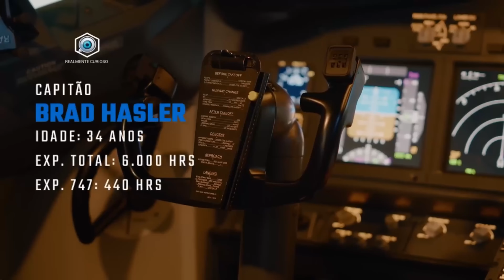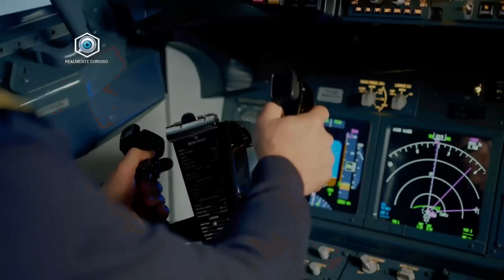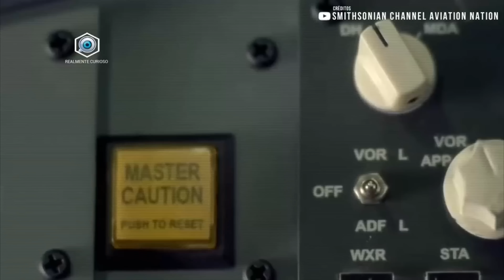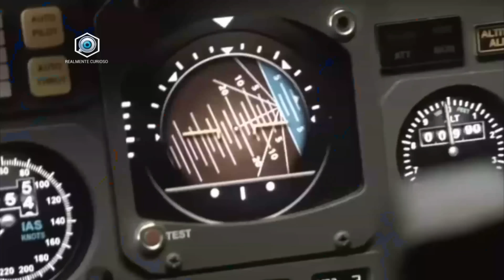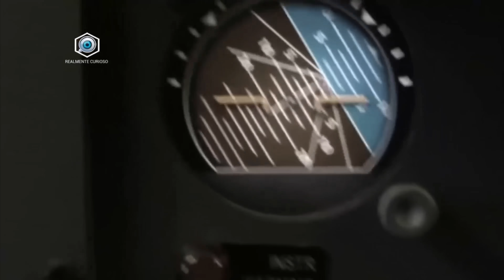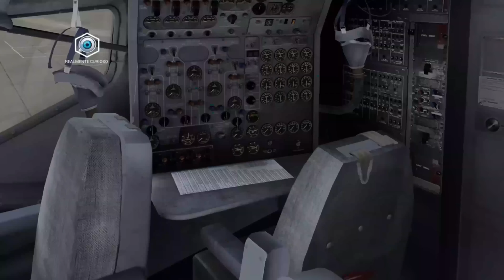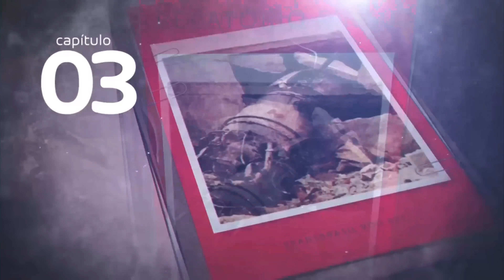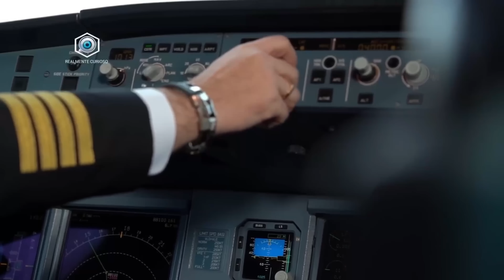4 Acidentes Com Aviões de Carga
No vídeo de hoje preparamos mais um compilado com 4 Acidentes Com Aviões de Carga.

O vídeo apresentado, não tem a intenção de prejudicar ou difamar a reputação de instituições, empresas, indivíduos, etc. As cenas utilizadas nesse conteúdo, são para fins, documentais, jornalísticos, reportagens, educacionais e entretenimento. Seguindo sempre o princípio do uso justo.